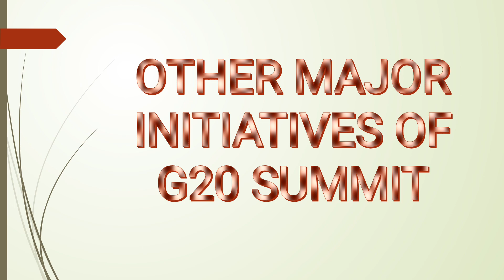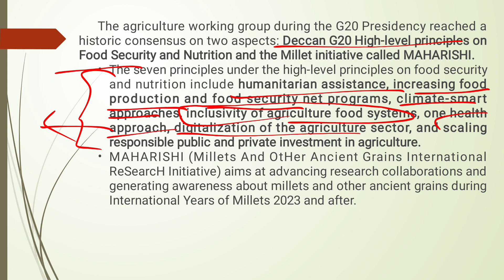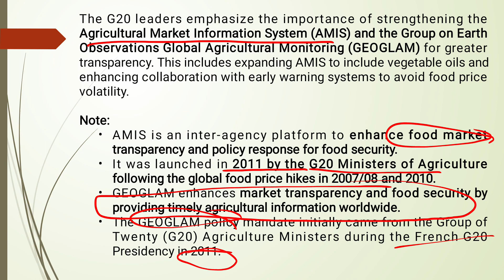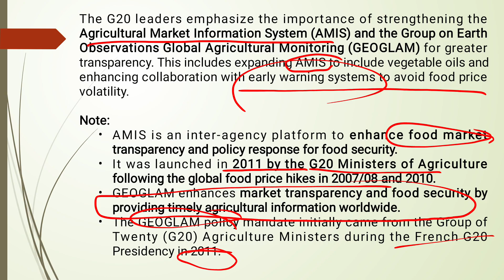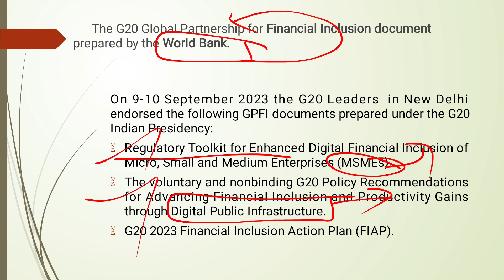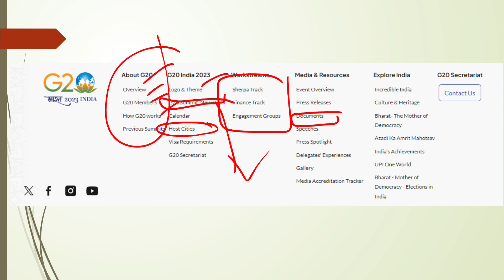Other major initiatives of G20 summit | G20 தமிழில்..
In this video, we are covering about the other major initiatives that were held during the G20 summit under India's presidency.